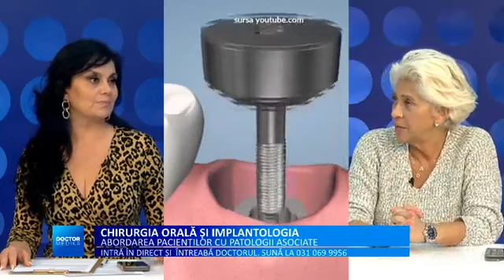Doctor Medika ABORDAREA PACIENTIILOR CU PATOLOGII ASOCIATE, IN IMPLANTOLOGIE SI CHIRURGIE ORALA